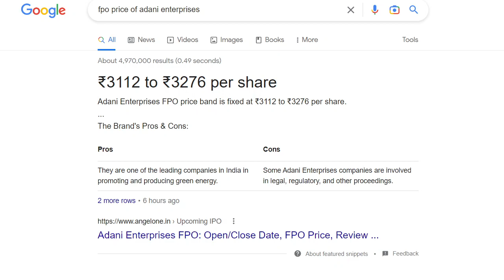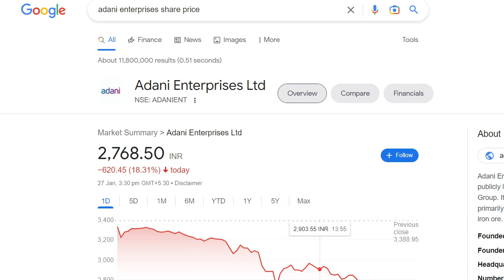Hindenberg Research - The research firm that caused a storm in Adani Stocks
Shares of Adani Group's seven listed companies crashed for the second day today, extending their fall after Hindenburg Research said that it took a short position in certain securities of the group which the Group dismissed as ‘baseless’.
Had you heard about Hindenberg Research before this?
Well know more about the firm in this video.